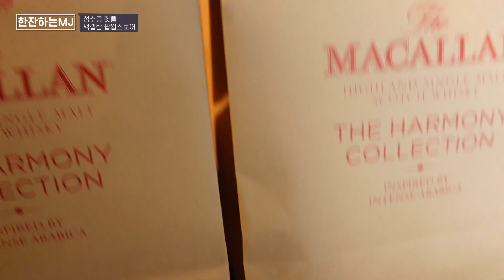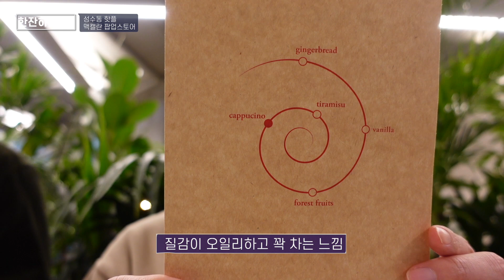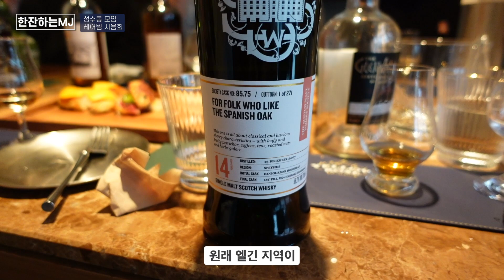성수동 핫플, 솔직한 맥캘란 이야기. 더 핫한 김창수 03, 잭 다니엘 코이힐까지 리뷰 갑니다~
짧게 진행된 성수동의 맥캘란 팝업 스토어에 다녀왔습니다.
요즘 맥캘란에 대해서도 조금 이야기해 보았어요.